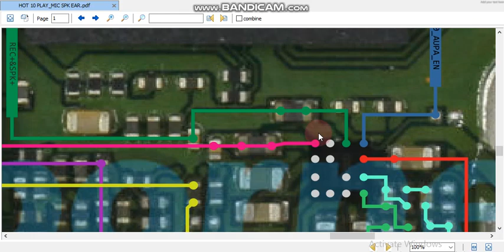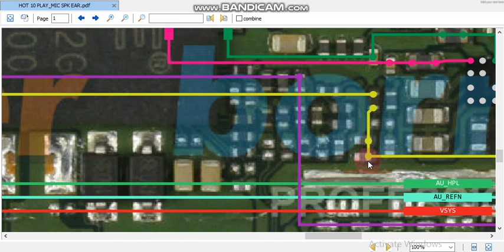infinix hot 10 play mic speaker jumper ways hot 10 play mic speaker not working solution